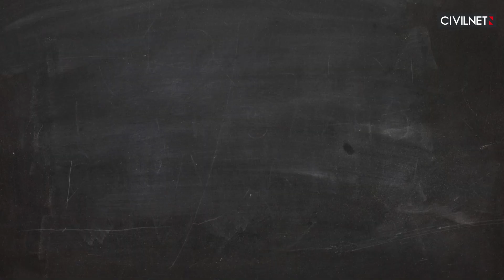Ի՞նչ են խմում հայաստանցիները և ինչքա՞ն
Հայաստանում կանանց 50%-ը ալկոհոլային խմիչքներից ամենաշատը նախընտրում է գինին, իսկ 25%-ը` կոնյակը։ Պարզվում է` տղամարդկանց 35%-ը նախընտրում է օղի, 22%-ը՝ կոնյակ, իսկ 18%-ը` գինի։ Թվերն այս անգամ խոսում են ալկոհոլի տեսակներից ու դրանց մասին կարծիքից՝ հիմնվելով Vine and Wine հիմնադրամի հանրային կարծիքի 2021-ի հետազոտությունից։